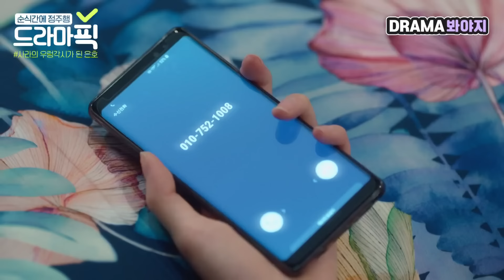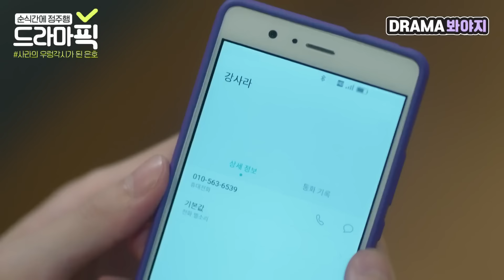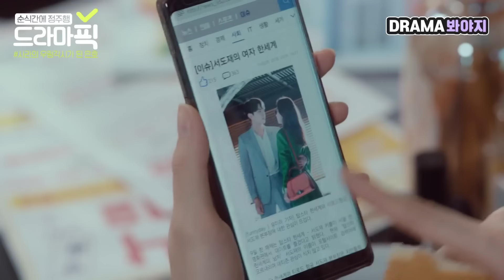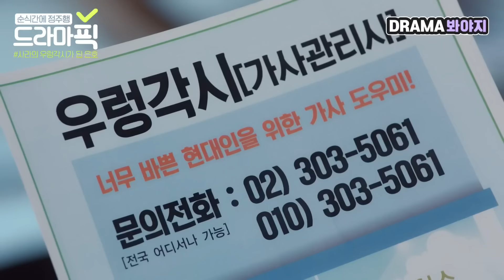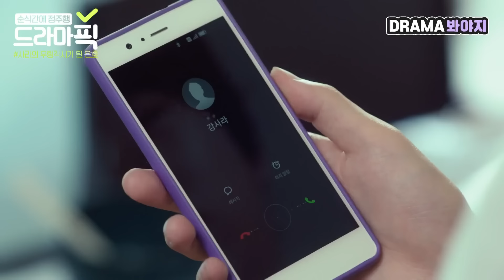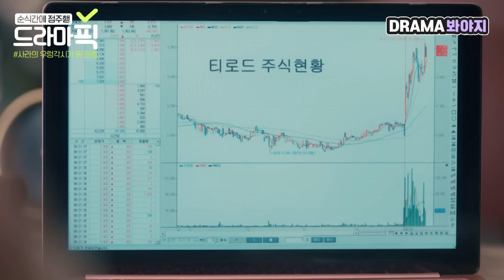[드라마픽] 이다희X안재현② 이다희의 넓은 집에 우렁각시 안재현의 등장이라..🤔｜뷰티 인사이드｜JTBC 181015 방송 외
[드라마픽▶뷰티인사이드]

힘들고 바쁜 일이 많아 집을 정리하지 못해
가사도우미 서비스를 신청하는 사라(이다희)

그리고 또 우연처럼
사라네 가사관리사로 오게 된 은호(안재현)